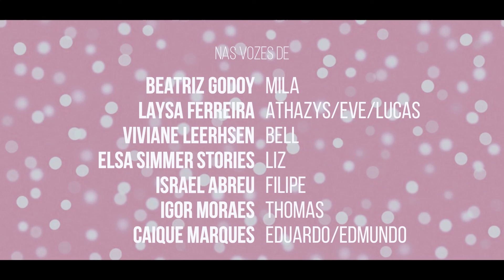CAKETROUBLE [1.05 - FINAL] "Nossa missão"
Título: Caketrouble
Gênero: Comédia, Romance

Sinopse: Numa confeitaria conhecida como "Recanto da Maçã", as meninas Bell, Liz e Mila conhecem as novas funcionárias: Athazys e Eve, que chegam posteriormente para completar a equipe. Junto à chegada delas, os gêmeos Dantas iniciam uma série de sabotagens contra o estabelecimento com um único objetivo: Levar o dono - conhecido como "Senhor Pierre" - e o Recanto da Maçã à falência.